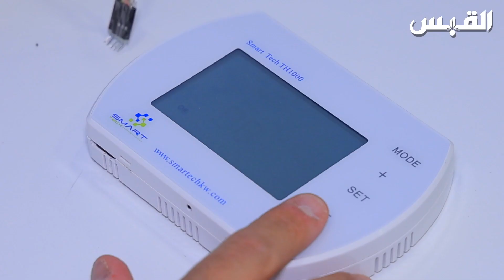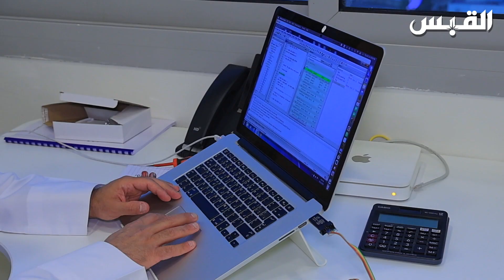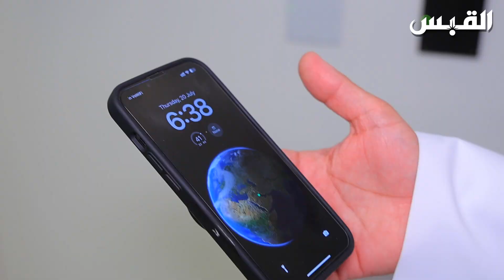مخترع كويتي يبتكر جهازاً ذكياً يوفر الطاقة في المساجد